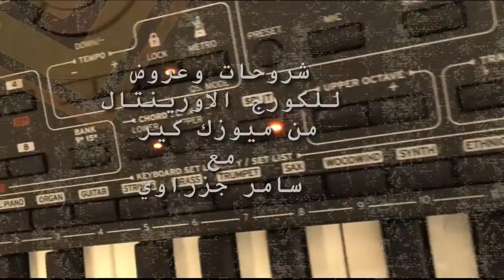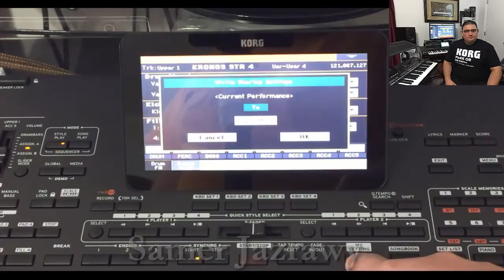KORG PA4X Control the (FILL IN) Fill mode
KORG PA4X TIPS AND TRICKS 2 Control the (FILL IN) Fill mode BY SAMER JAZRAWY
احد الطرق النافعة للتحكم بال فل ان وكيفية حفضه في اعداداتنا
اخوكم سامر جزراوي